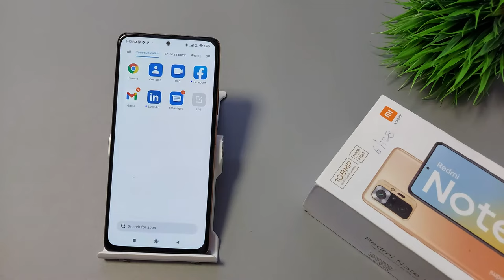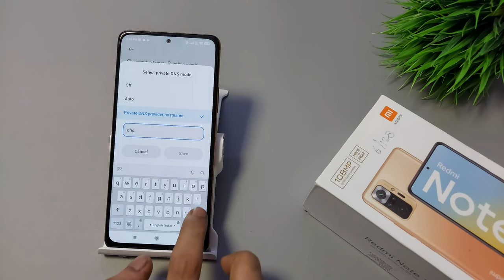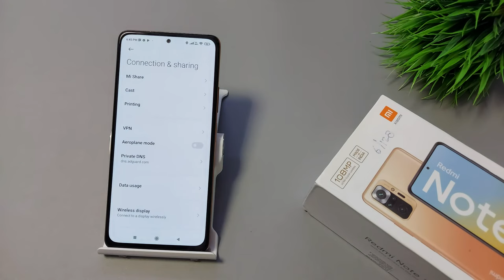How to block ads in redmi note 10,10s,10t | Ad block | redmi note 10 me ads kaise band kare